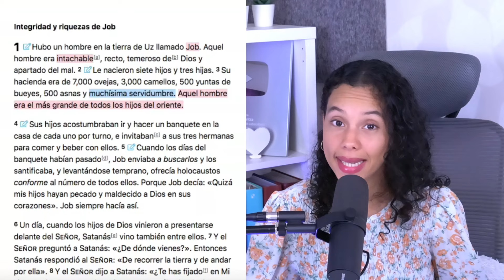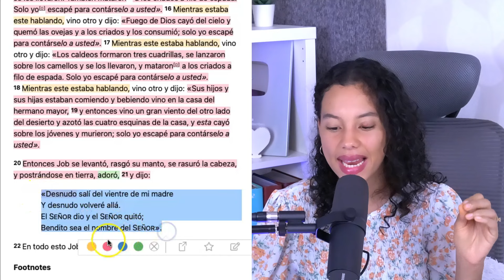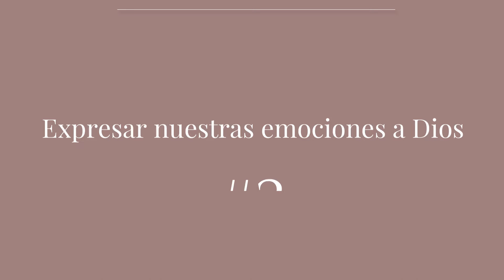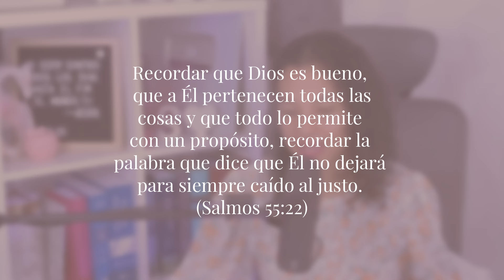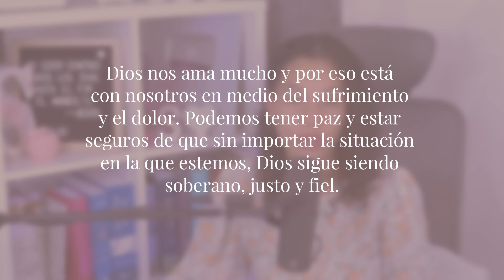Estudio Bíblico de Job 1 versículo por versículo - Cómo estudiar la Biblia | Sarah Yuritza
¿Cómo estudiar la biblia correctamente? Estudia la biblia conmigo. En este video haremos un estudio bíblico de Job capítulo 1 usando el método E.O.A.O. Analizaremos el capitulo y aprenderemos cosas nuevas, además, vamos a ver qué nos quiere enseñar la palabra de Dios a través de este capitulo de la biblia y cómo podemos aplicarlo a nuestra vida.

*Si deseas enviarme algo lo puedes hacer a esta dirección:*

00:00 Introducción y Contexto
1:42 Lectura y Análisis (Observación)
14:25 Escritura y Aplicación
17:10 Reflexión y Oración